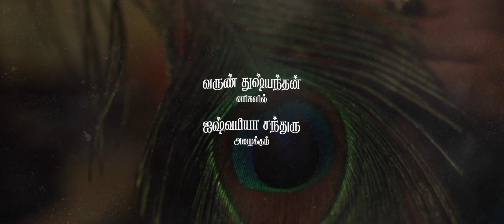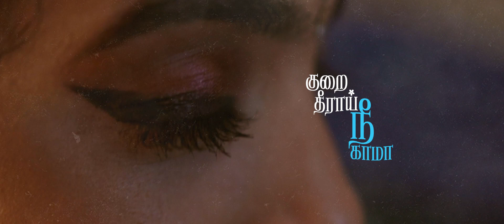MeeGaaMaa | Shweta Mohan | Srivijay | Varuon | Ishwaria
MEEGAAMAA CREDITS

VOCALS
Shweta Mohan

COMPOSED BY
Srivijay Ragavan

LYRICS
Varuon Thushyanthan

IN FRAMES
Ishwariya Chandru

SARANGI
Manonmani

FLUTE
Natraaj

Srivijay Ragavan
KEYS
Sagishna Xavier

Sayeetharshan

SHOTS
Srivijay Ragavan

LYRICAL VIDEO
IronVings

PRODUCED BY
Sribrothers & V Studio